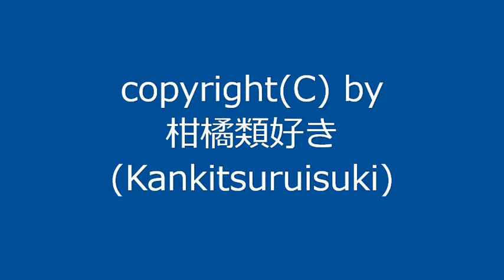【自作曲 / Original Music】『寒い日その2_re』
曲名：『寒い日その2_re』